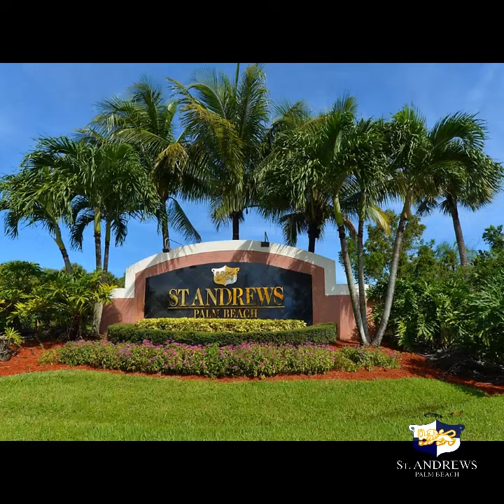St Andrews Palm Beach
Nestled in the heart of West Palm Beach, St. Andrews features spacious 1, 2, and 3 bedroom floor plans to choose from, giving you plenty of options to select the home that fits your lifestyle best. Our community sits on 60 grassy, landscaped acres and features three pools, BBQ area, playgrounds, and more. With a variety of floor plans to choose from, a convenient location and host of amenities you are sure to find just the right home.